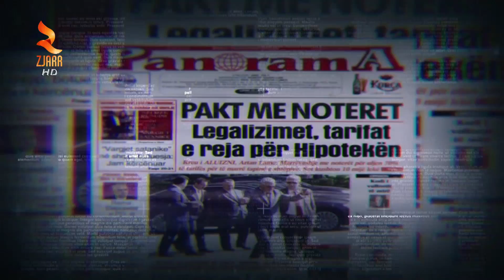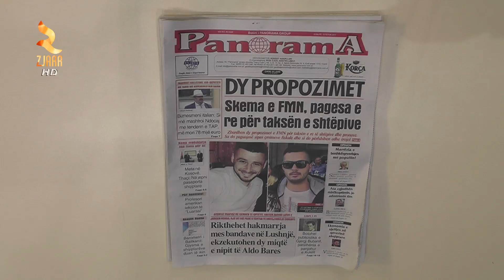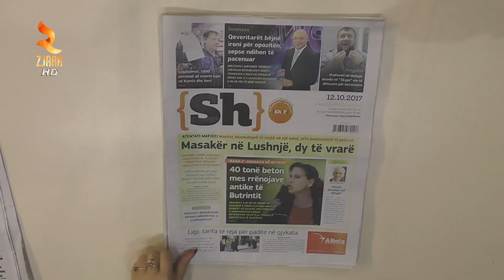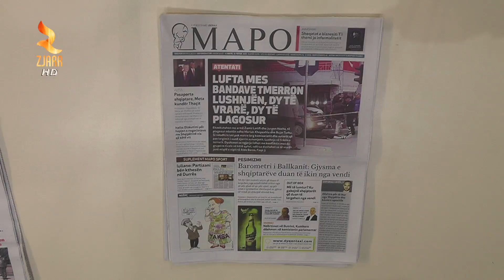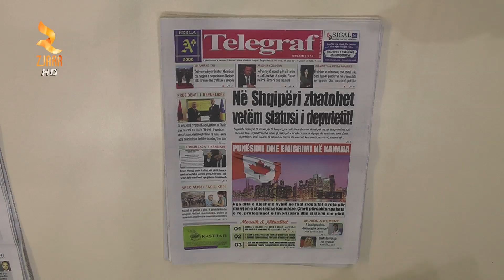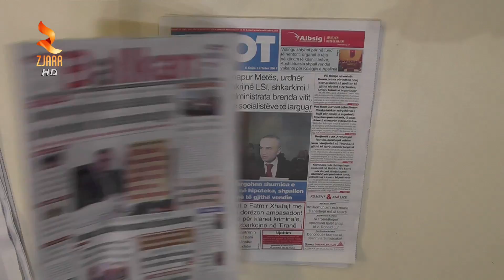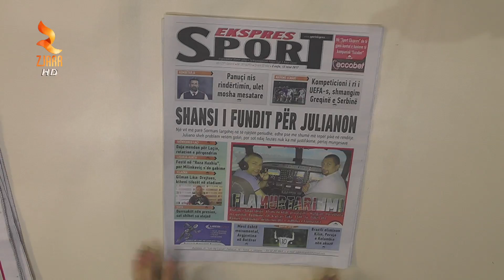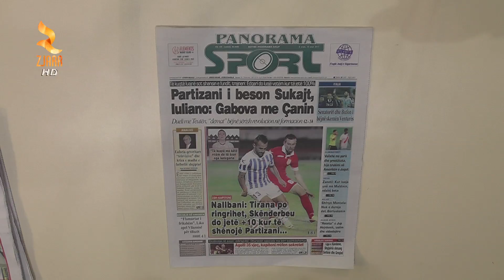Zjarr Televizion - Shtypi I Dites 12 Tetor 2017